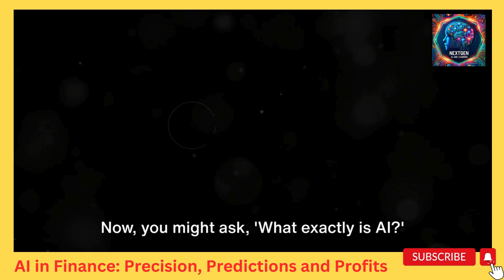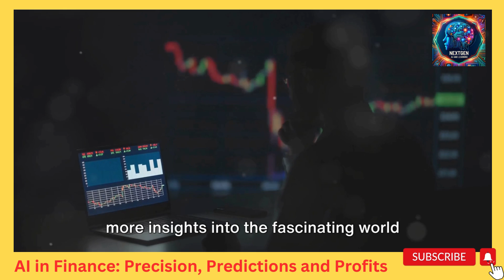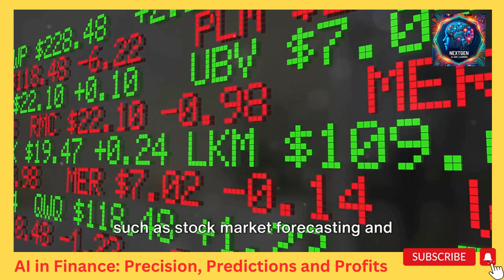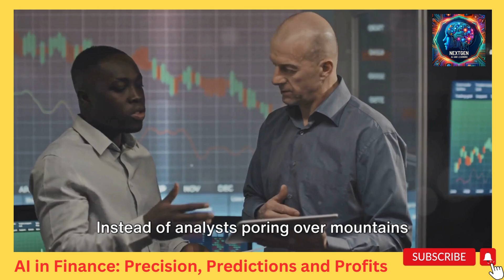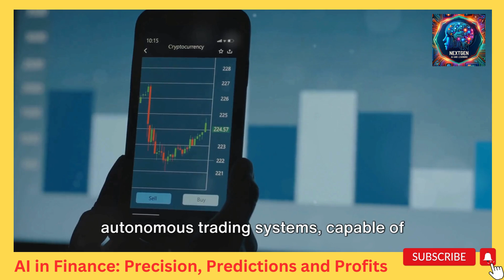How AI Predicts with Precision in Finance and Profits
Dive into the transformative world of AI in Finance with our expert-led exploration! In this video, we unlock the secrets of how Artificial Intelligence is reshaping the financial landscape. From precise calculations to predicting market trends and providing deep insights, discover how AI technologies are revolutionizing decision-making, risk management, and customer experiences in finance. Whether you're a finance professional, an AI enthusiast, or simply curious about the future of technology in finance, this video is your gateway to understanding the complex yet fascinating interplay between AI and financial strategies.

Learn about:

How AI algorithms are used for accurate financial forecasting and risk assessment.
The role of Machine Learning in identifying market trends and investment opportunities.
AI-driven financial advice and its impact on personal and institutional finance.
Ethical considerations and the future of AI in transforming financial services.
Stay ahead of the curve in the ever-evolving world of finance with AI.